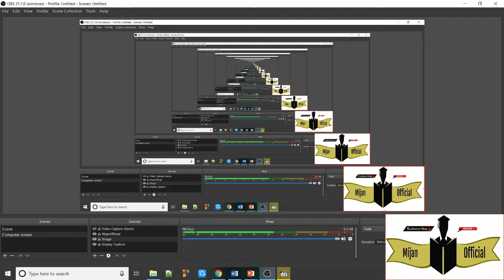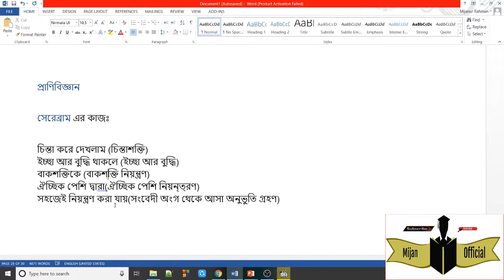সেরেব্রাম এর কাজ মনে রাখার টেকনিক HSC II Admission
প্রাণিবিজ্ঞান

সেরেব্রাম এর কাজঃ

চিন্তা করে দেখলাম (চিন্তাশক্তি)
ইচ্ছা আর বুদ্ধি থাকলে (ইচ্ছা আর বুদ্ধি)
বাকশক্তিকে (বাকশক্তি নিয়ন্ত্রণ)
ঐচ্ছিক পেশি দ্বারা(ঐচ্ছিক পেশি নিয়ন্ত্রণ)
সহজেই নিয়ন্ত্রণ করা যায়(সংবেদী অংগ থেকে আসা অনুভুতি গ্রহণ)